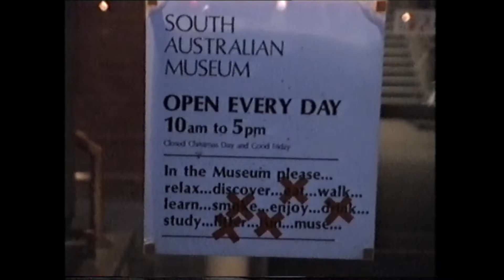One day in Adelaide - South Australia, August 1990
Discovering Adelaide, the city of churches during a sunny winter day...